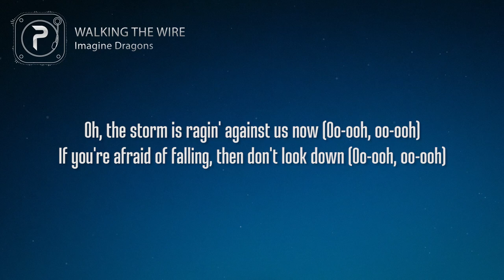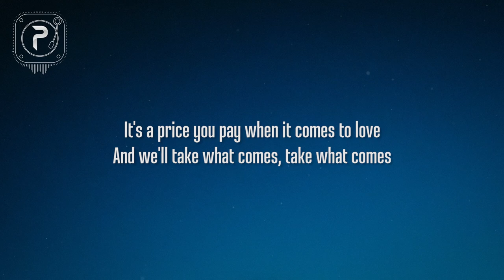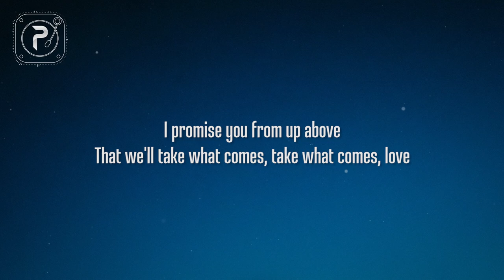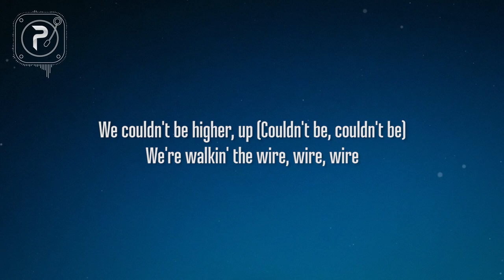Imagine Dragons - Walking The Wire (Lyrics) "Feel the wind in your hair"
Imagine Dragons - Walking The Wire (Lyrics)

Get Imagine Dragons’ new album Evolve, ft. ‘Believer,’ ‘Thunder,’ ‘Whatever It Takes’ and ‘Walking The Wire,’ out now

picture : unsplash

Walking The Wire (Lyrics) :

[Verse 1]
Do you feel the same when I'm away from you? (Oo-ooh, oo-ooh)
Do you know the line that I'd walk for you? (Oo-ooh, oo-ooh)
We could turn around or we could give it up
But we'll take what comes, take what comes

[Verse 2]
Oh, the storm is ragin' against us now (Oo-ooh, oo-ooh)
If you're afraid of falling, then don't look down (Oo-ooh, oo-ooh)
But we took the step, oh, we took the leap
And we'll take what comes, take what comes

[Pre-Chorus]
Feel the wind in your hair
Feel the rush way up here

[Chorus]
We're walkin' the wire, love
We couldn't be higher, up
We're walkin' the wire, wire, wire

[Verse 3]
There's nights we had to just walk away (Oo-ooh, oo-ooh)
And there's tears we'll cry, but those tears will fade (Oo-ooh, oo-ooh)
It's a price you pay when it comes to love

[Verse 4]
Oh, I'll take your hand when thunder roars
And I'll hold you close, I'll stay the course
I promise you from up above
That we'll take what comes, take what comes, love

[Chorus]
We couldn't be higher, up (Couldn't be, couldn't be)

[Outro]
So look out down below
Look out down below
Walkin' the wire, wire, wire